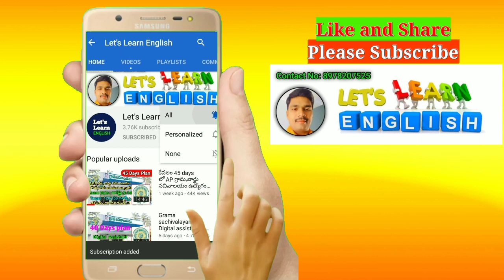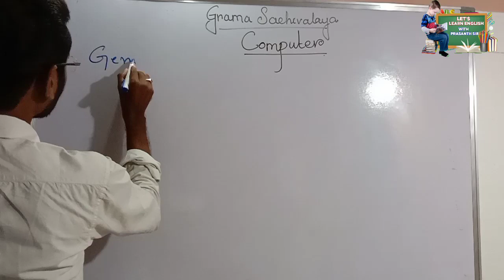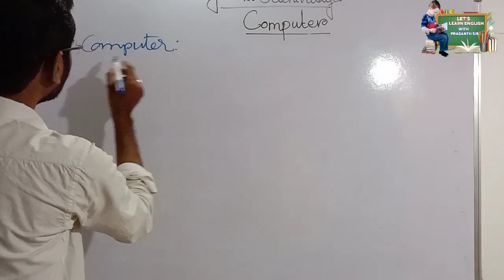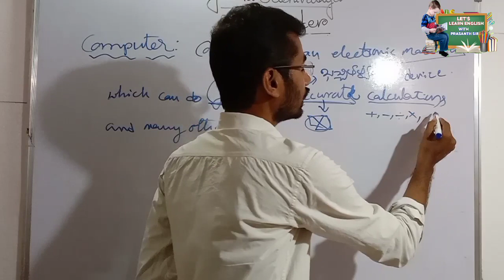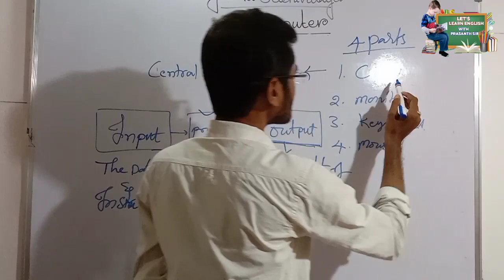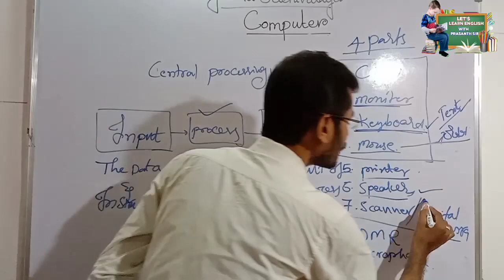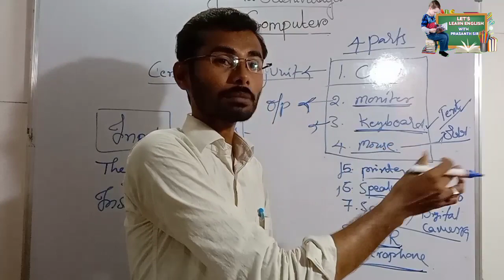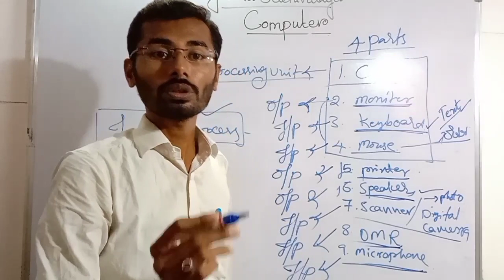COMPUTER BASIC FOR RRB NTPC IN TELUGU II COMPUTER AWARENESS CLASS IN TELUGU FOR RRB, NTPC CLASS-1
let’s learn English Prasanth sir
Letslearnenglish Prasanth sir
prasanth sir
grama Sachivalayam
mental ability
quantitative aptitude
dachetti kantha rao
yaswanth patnaik
Digital assistant
live class
grand test
live test
chapter wise test
prasanth sir
grama Sachivalayam
mental ability
quantitative aptitude
dachetti kantha rao
yaswanth patnaik
Digital assistant
live class
sachivalayamwardsanitationassistant# Let'sLearnenglishPrasanthsir# gramasachivalayam# Grama sachivalayam exama and preparation Plan.
Grama sachivalayam this video caries detail information about PART-A  of all categories post . we can understand through this video marks and its weightage of topic wise i part A section . my remain video are made by me the weightage of marks in topic wise for all categories post
Grama Sachivalayam govt jobs
 Grama Sachivalayam lineman jobs
Grama Sachivalayam model question paper
Grama Sachivalayam online tests
 Grama Sachivalayam official notification 2020
 Grama Sachivalayam online registration
Grama Sachivalayam apply online 2020 AP
 Grama Sachivalayam jobs online apply AP
Gram Sachivalayam SURVEY ASSISTANT JOBS Preparation plan Latest news Reasoning - ANALOGY PART -2 Andhra Pradesh bougolika sastram Reasoning - Analogy Number Series analogy test Grama sachivalya various of marks. Computer Class -part -A letslearnenglishprasanthsir#